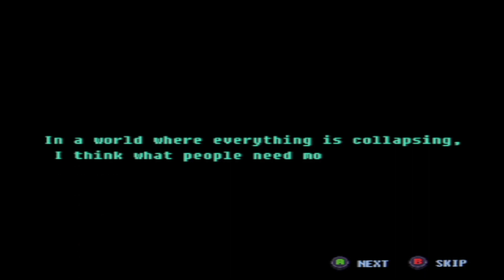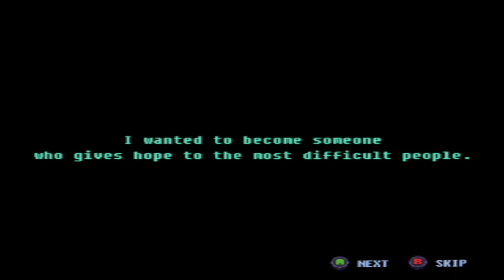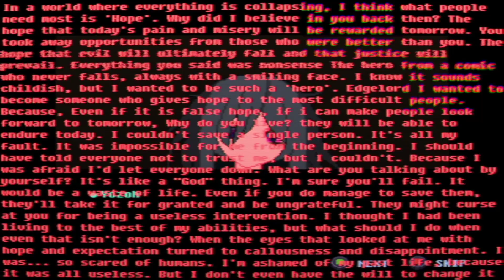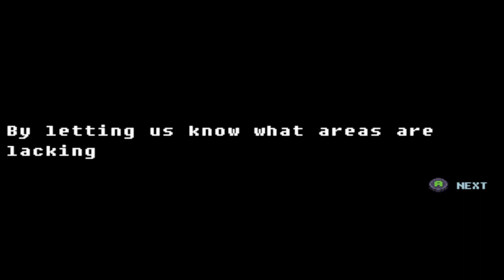KILL THE WITCH Demo Gameplay - 2D Action RPG English Steam PC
The time when humans gave up being happy to be no longer unhappy and became 'bugs'. The story of a witch who smashes everything with a baseball bat tightly in her hand.